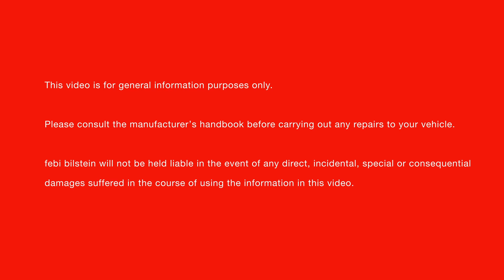[EN] Rear Axle Differential Bearing Replacement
In this video we replace the rear axle differential bearings - a common wear item on Volkswagen Group vehicles equipped with four-wheel drive using the 5th generation Haldex coupling - with high quality febi replacement parts; which are not available from the vehicle manufacturer.